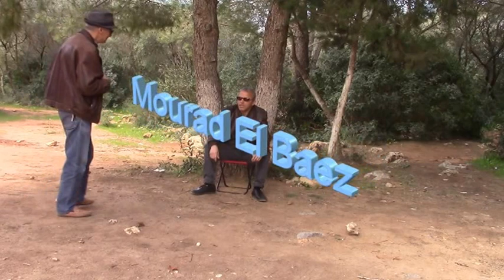Mourad El Baez Vison Présente Rofa Dabel La3yane une Kassida du Patrimoine Culturel Algérien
Mourad El Baez Vison Présente Rofa Dabel La3yane , une Kassida du Patrimoine Culturel Algérien interprétée par Echeikh Mourad El Baez